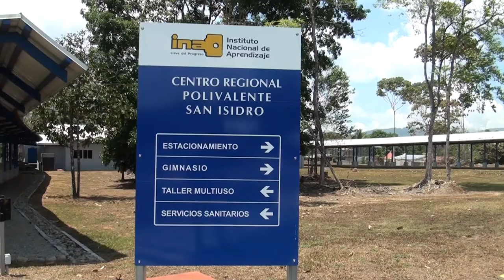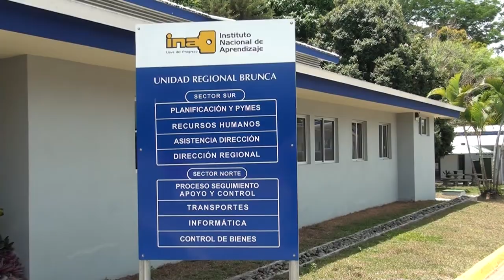Pérez Zeledón tendrá conmemoración del Día de la Persona Negra y la Cultura Afrocostarricense